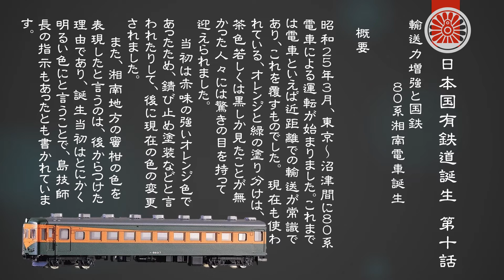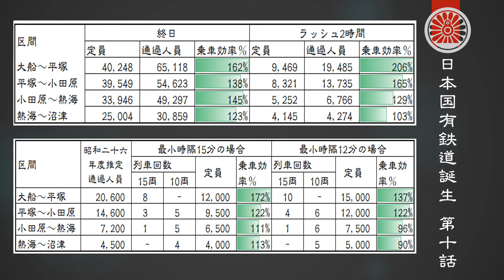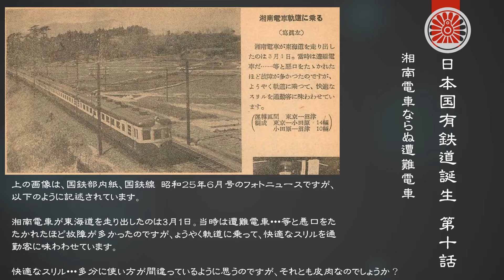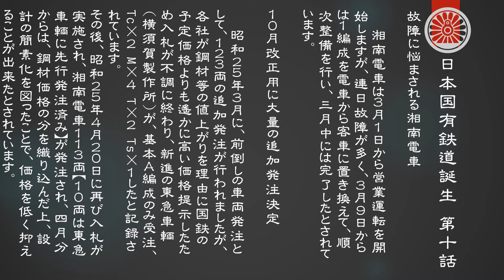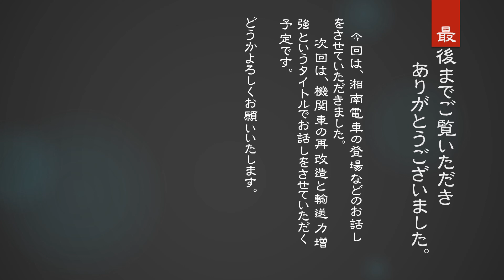知鉄話 日本国有鉄道史 第10話 ８０系湘南電車誕生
湘南電車は、東海道線の旅客列車を電車化すべく計画された車両でしたが、ドッジラインの緊縮政策により、当初予定していた２４０両ほどの製作は７３両に圧縮され、翌年改めて１５０両ほどを製作することとなるのですが、初期の車両こそ三枚窓で誕生するものの以後の製造からは、二枚窓のスタイルで登場したのは有名な話です。
この二枚窓スタイルは、私鉄や国鉄形気動車にも影響を及ぼし、一時期誕生する車両は前面二枚窓の後に言う、湘南スタイルを確立したものでした。
今回は、８０系電車誕生の頃の経緯などを中心にお話をさせていただきました。

関連blogも併せてご覧ください。

国鉄があった時代、日本国有鉄道史

よろしければお願いします、資料の購入に充てさせていただきます。